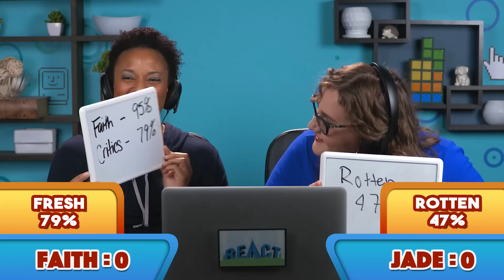The WORST TV Show Endings | Guess The Rotten Tomatoes Score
Reactors Featured:
Don

Credits:
Produced by Caprice Castrano

Editor - Ben Wagner
Jr. Studio Technicians - Jayden Romero
Production Assistant - Micah Kearny